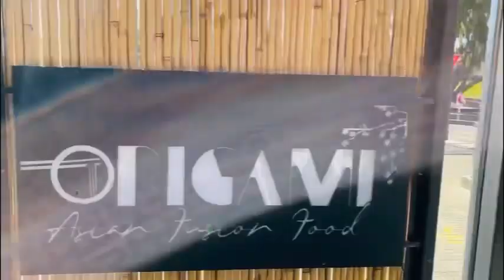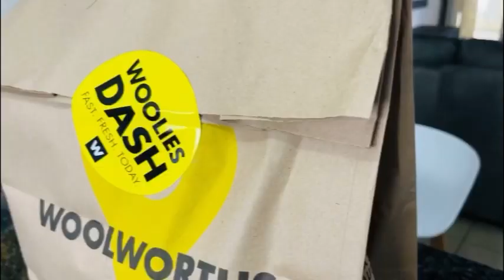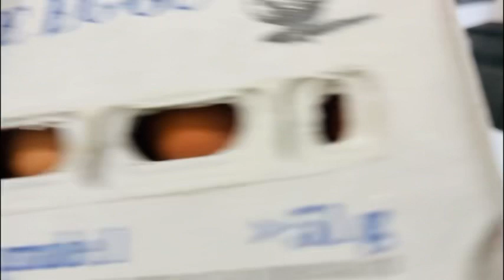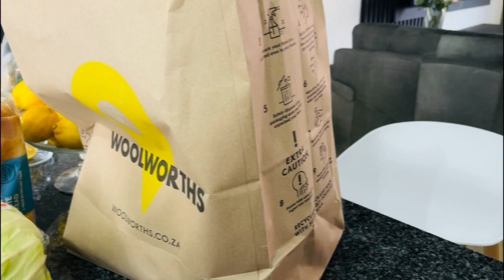Weekly Vlog: Life’s better in black n white | A few days in my life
Hello my hunnies♥️❤️

Ziinclaire_breakfast

Business Page:
BeautZee_Republik